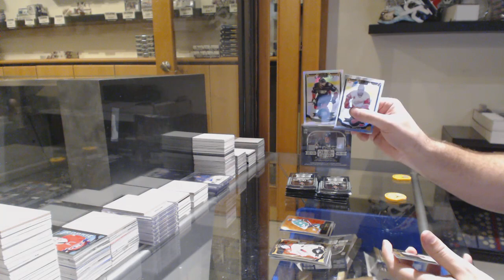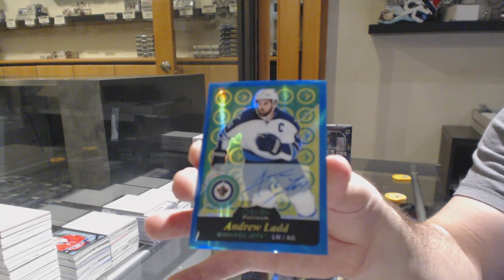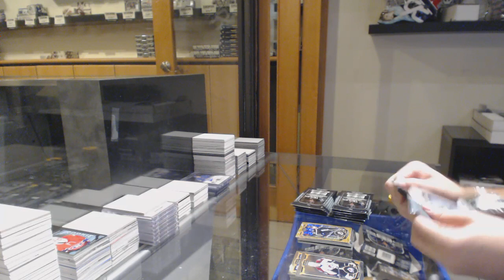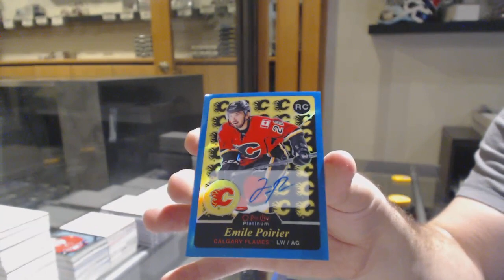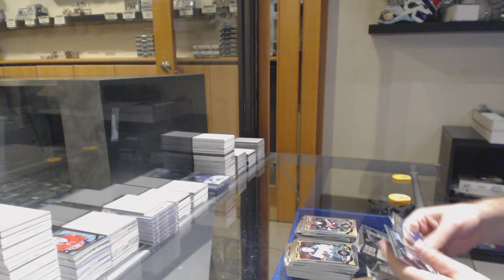15-16 Upper Deck OPC Platinum Hockey 2 Box Break - C&C GB #11,279